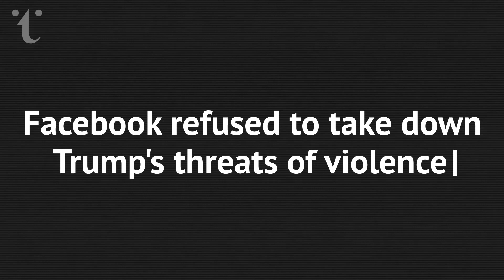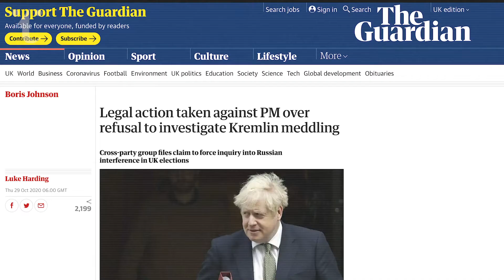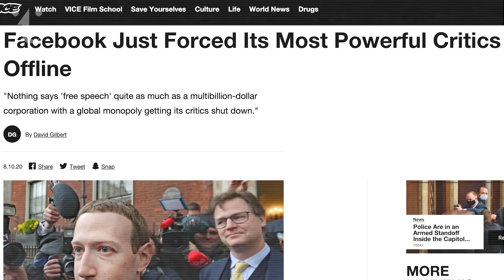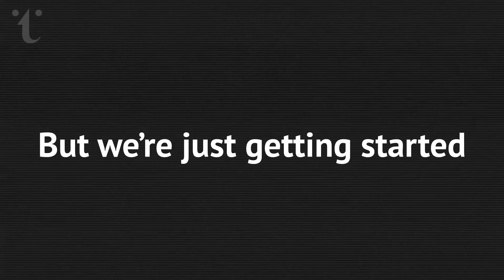The Citizens - 2020 Roundup